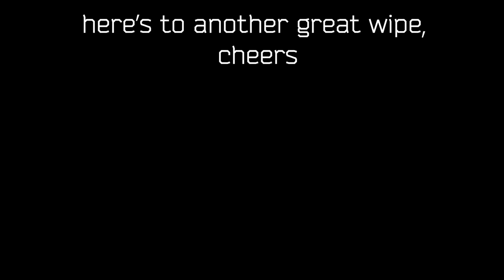Pre Wipe Factory - Escape From Tarkov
im procrastinating work leave me be